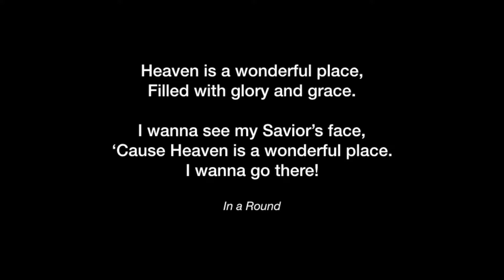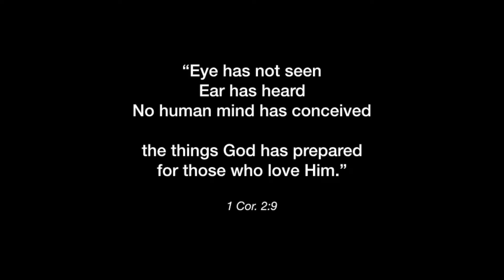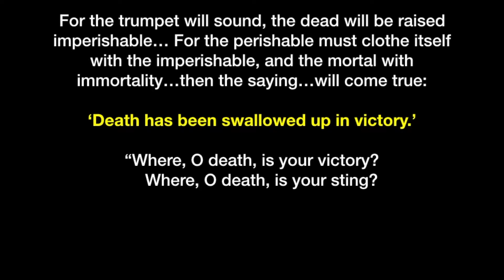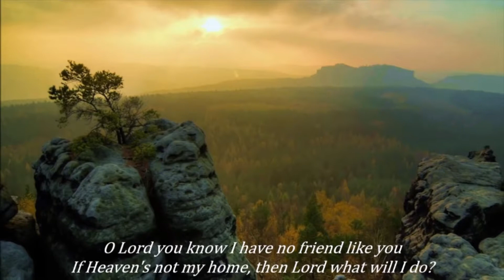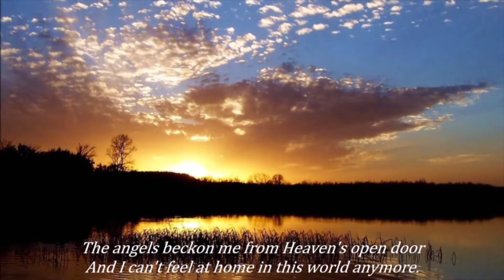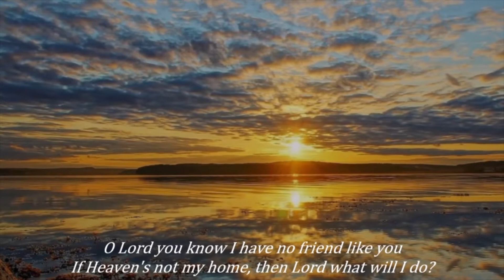Headed for Heaven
Every person is made for heaven. Heaven is the home of every follower of Jesus. We are aliens here on earth. Jesus came to bring us home to heaven. What is heaven like? What can we expect there? These and other questions are addressed in this message. Live for heaven, Christian!  You are headed home to heaven someday, maybe sooner than you think.